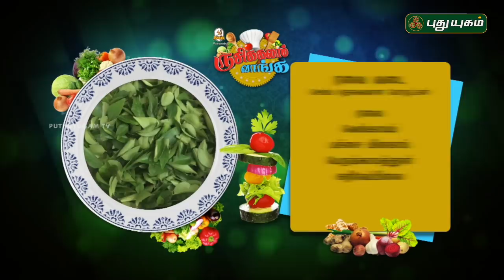Sweet Rava Paniyaram Recipe | Rava Vada Recipe | Rusikkalam Vanga | 29/03/2019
Learn to make Instant Sweet Rava Paniyaram Recipe and Rava Vada Recipe